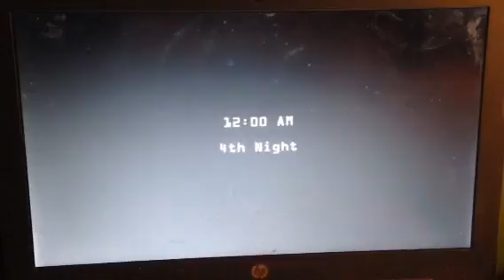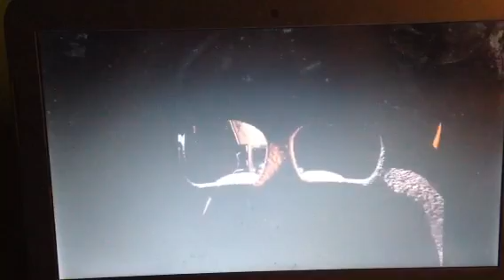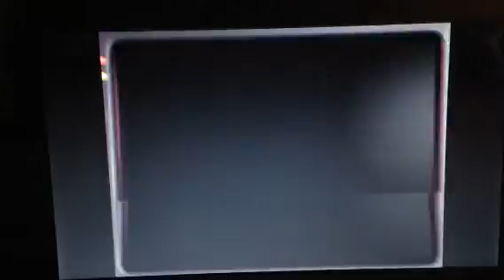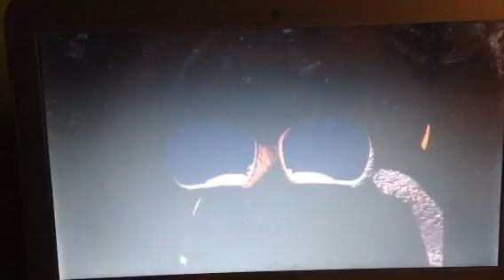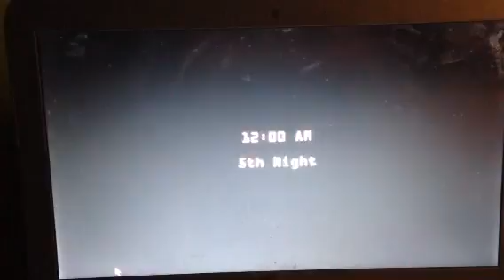Five Nights at Freddy's 2: Episode 4 (Freddy Month 1-24)